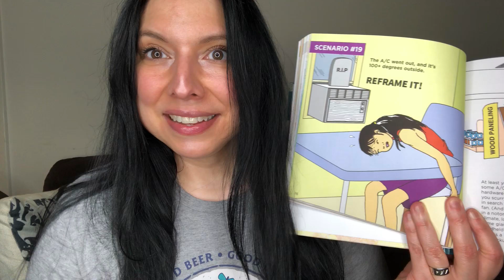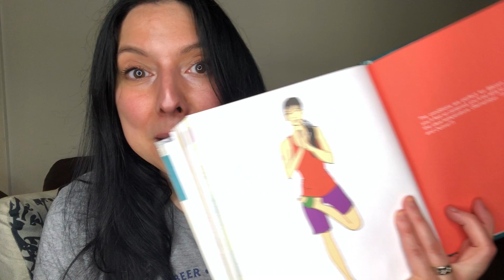Day 19 of 25 Days of Reframe It!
➡️ ➡️ How would YOU personally reframe today’s scenario?

🤩🤩 Only TWO 1-year subscriptions to Reframe It! Story Meditation are left. 🤩🤩

Didn’t win this week? You only have TWO more opportunities! Just comment with YOUR personal reframe on all 5 of this week’s videos!